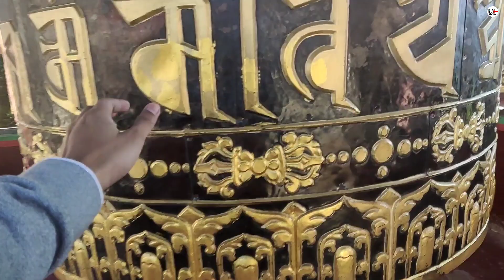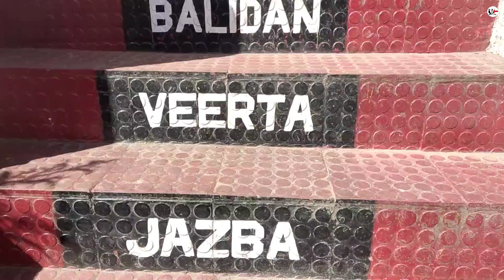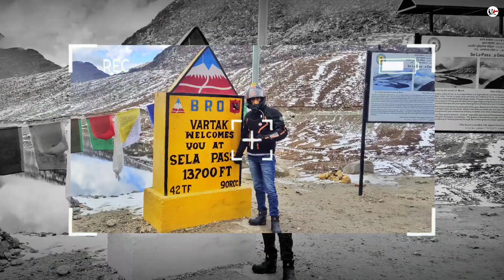Tawang to Bomdila Ep — 6 🔥👌|| Frozen Sela Pass 🥶|| Beautiful Jaswant Garh 😍😍 || UNIQUE TIMEPASS ❤️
||UNIQUE TIMEPASS||

This is the 6th episode of the tour of AP ride, which will show you the journey from Tawang to Bomdila Full road conditions nd Sela Pass, Jaswant Garh.. Watch full video to know more nd do subscribe.. The Sela Pass is a high-altitude mountain pass located on the border between the Tawang and West Kameng districts in the Indian state of Arunachal Pradesh..
All episodes must watch.. I have tried to give all the details in this video..

Facebook page — # Unique Timepass

I hope uh wll enjoy watching this video.. Nd if uh like this video click the thumbs up like button nd if uh are new to this channel please consider subscribing and press the bell icon for more interesting videos.. 🔔